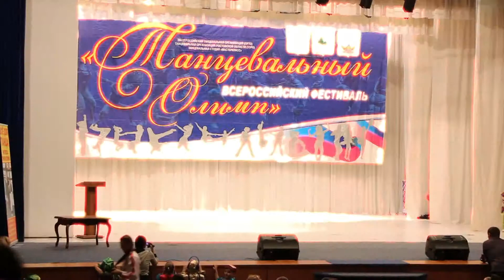Всероссийский фестиваль "Танцевальный олимп", г.Ростов-на-Дону (20.04.2013)